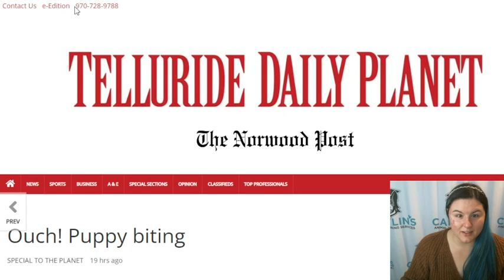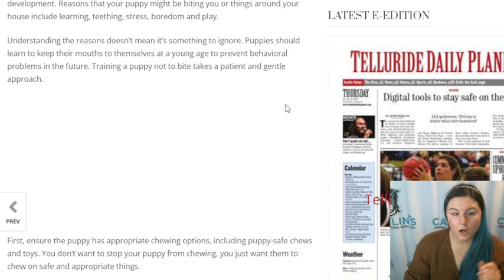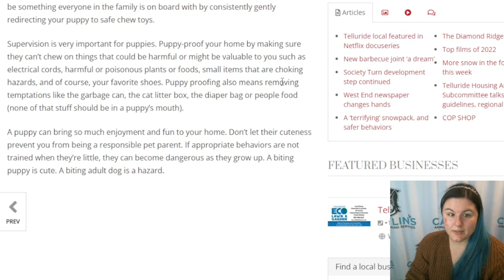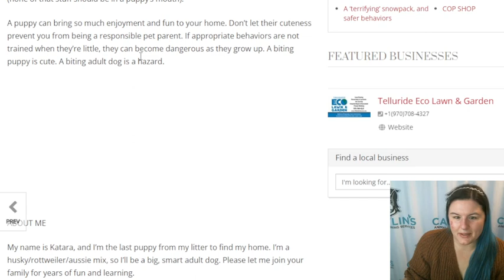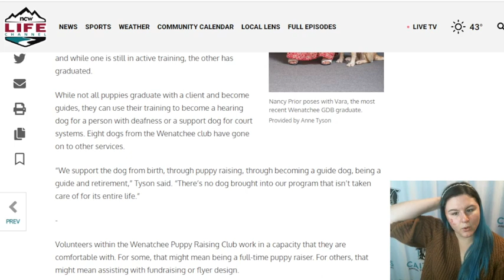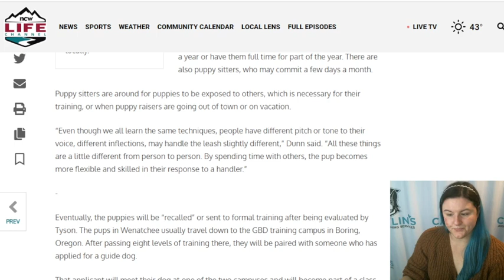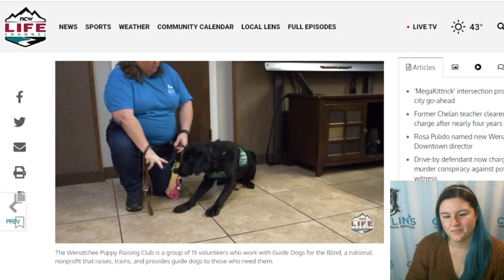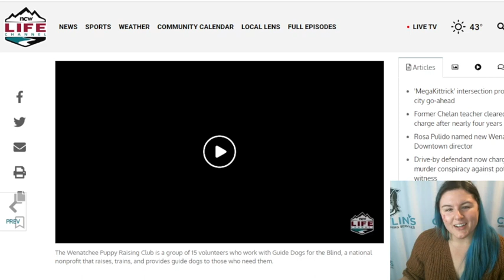Puppies in the News!